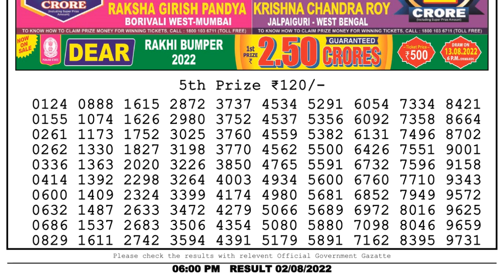Nagaland Lottery Sambad Live 6pm 02.08.22